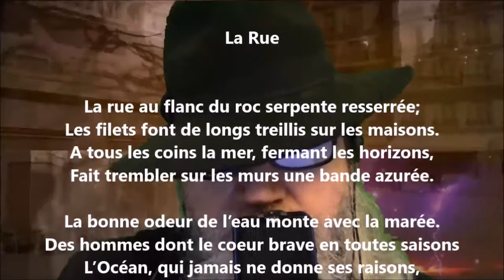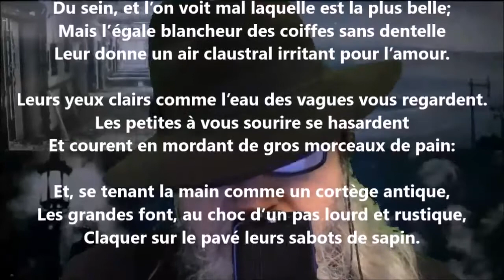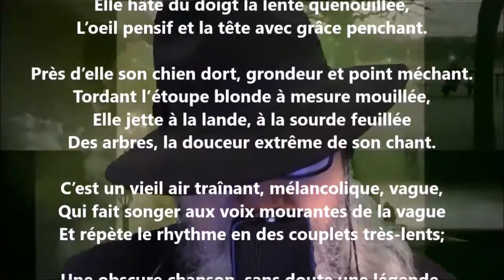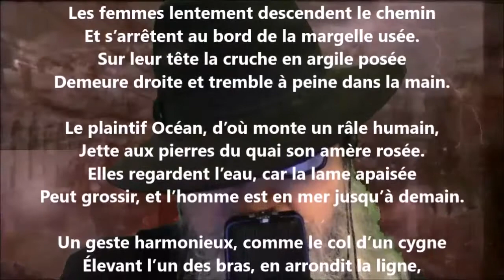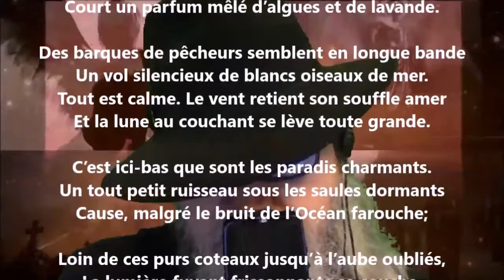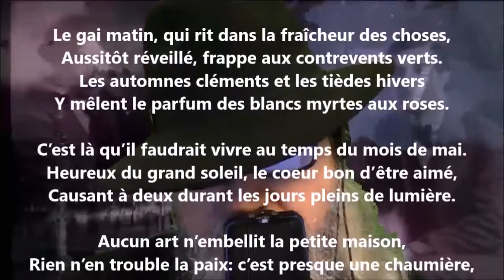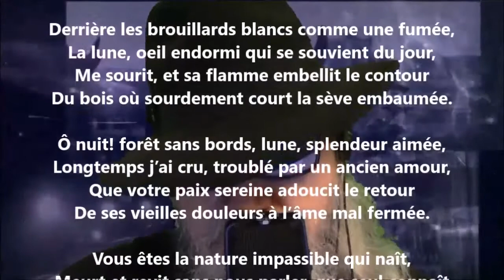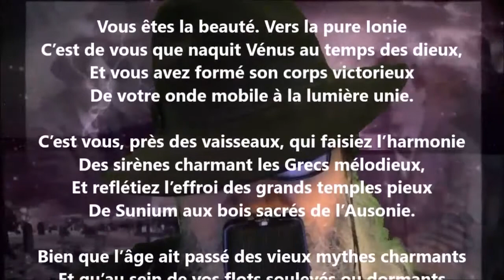La mer de Bretagne - Albert Mérat lu par Yvon Jean